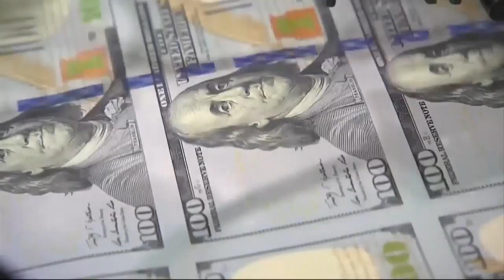CORONAVIRUS: Experts Say Effects Of Virus Outbreak Will Linger In Travel Industry For Years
Experts Say Effects Of Virus Outbreak Will Linger In Travel Industry For Years